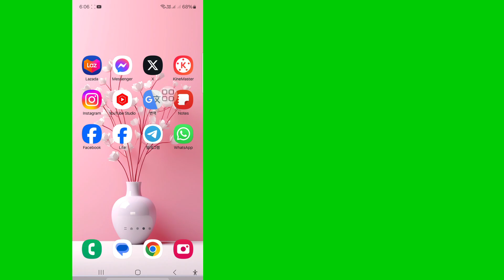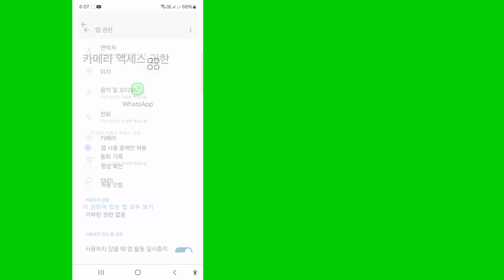연결되지 않는 1111 VPN 수정 | 1111 VPN 연결 문제 2024 | Cloudflare Warp가 연결되지 않음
여기에서 이 동영상을 시청하고 1111 VPN 연결 문제 2024에 대해 알아보세요.  1111 VPN이 연결되지 않음에 대한 동영상을 찾고 계십니까?   그렇다면 이 영상은 당신을 위한 것입니다.   이것은 매우 간단하고 쉬운 방법이다.   그럼 전체 영상을 시청해 보세요.

 귀하의 질문:...

 1111 VPN 연결 문제를 해결하는 방법

 1111 VPN 연결 문제 해결 방법 2024

 1111 VPN이 작동하지 않는 문제 해결됨 1.1 1.1 VPN 연결 문제 안드로이드 1111 VPN이 연결되지 않는 문제를 해결하는 방법 2024

 1.1.1.1 VPN 업데이트 연결 문제

 1111 VPN이 작동하지 않습니다

 1.1.1.1 VPN 연결 문제

 1111 VPN 연결 문제

 1.1.1.1 VPN이 연결되지 않음

 1111 VPN이 연결되지 않습니다

 1111 VPN 연결 문제 2024

 1111 VPN이 연결되지 않는 문제를 해결하는 방법

1111vpn작동하지 않음

1111vpn연결되지 않음

1111vpn연결 문제

howtofix1111vpn연결 문제